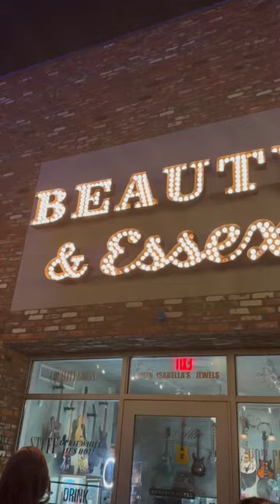Everything I ate at Beauty and Essex in LA 🤤💲